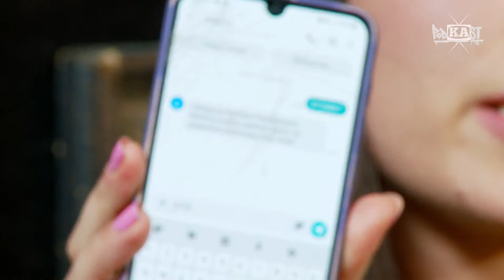PodKaST Split #16 Ana Uršula Najev i Maja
U PodKaSt nam je došla Ana Uršula Najev, mlada splitska pjevačica, glumica i dobitnica Zlatnog studija za novo lice u kazalištu.